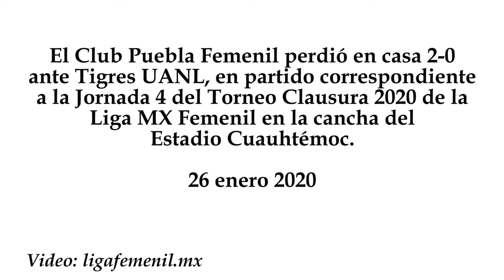Puebla vs Tigres 0-2, Puebla vs Tigres 0-2, J 4, Clausura 2020, Liga MX Femenil, goles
El Club Puebla Femenil perdió en casa 2-0 ante Tigres UANL, en partido correspondiente a la Jornada 4 del Torneo Clausura 2020 de la Liga MX Femenil en la cancha del Estadio Cuauhtémoc.